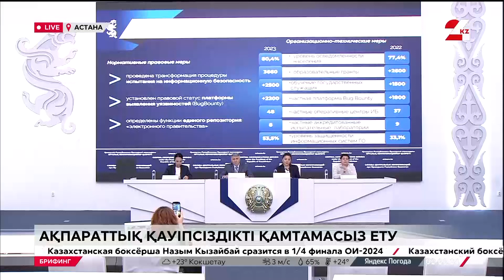Брифинг. Ақпараттық қауіпсіздікті қамтамасыз ету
Гүлден Сапиолла, модератор;

Руслан Әбдіқалықов, ҚР ЦДИАӨМ Ақпараттық қауіпсіздік комитетінің төрағасы;

Үмітжан Арықбекова, ҚР ЦДИАӨМ Ақпараттық қауіпсіздік комитеті төрағасының орынбасары;

Олжас Сатиев, TSARKA президенті.